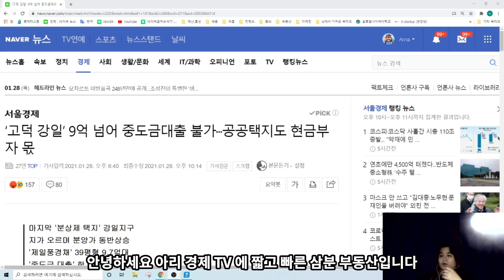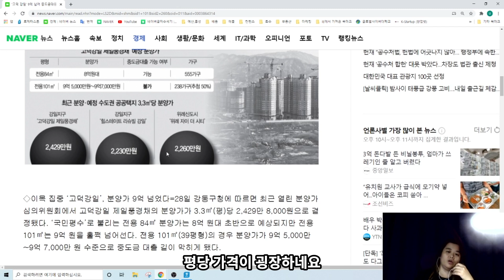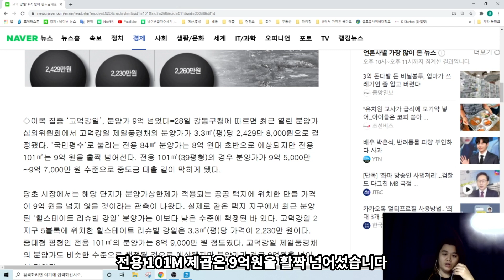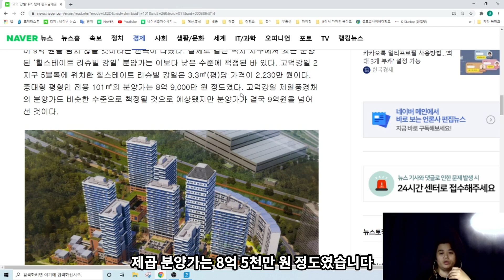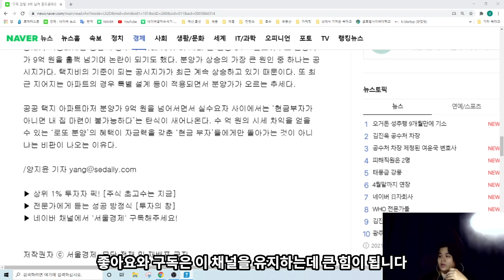마지막 공공택지 중도금대출 불가! 로또분양 시세차익은 현금부자들에게만!! | 아리 경제TV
전국의 좋은 매물은 구독자분들을 위해 무료로 배너광고를 올려드립니다.
부동산 관계자분들의 많은 연락 기다리고 있습니다.

재테크의 작은 시작은 미래를 바꿀 수 있습니다.